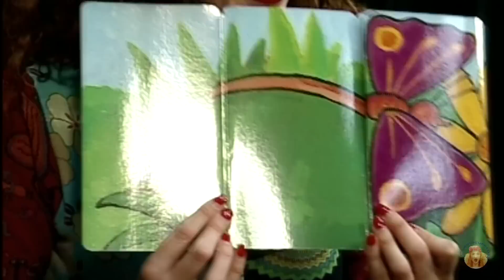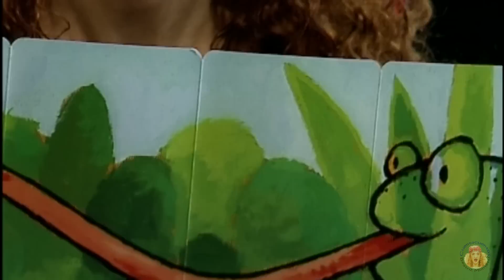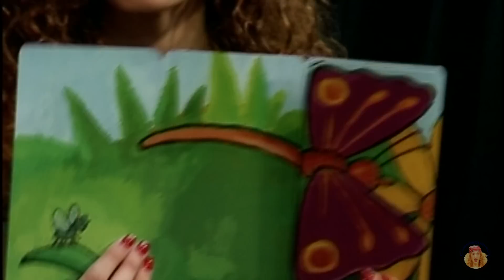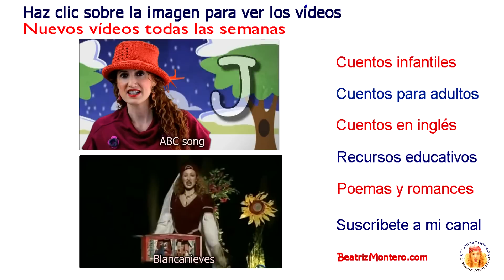Veo veo ¿Qué ves? - Cuentos, adivinanzas y juegos infantiles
Veo, veo. ¿Qué ves? Cuentos, adivinanzas y juegos infantiles. "Veo, veo" es un juego clásico de adivinanzas, transformado aquí en cuento. El juego "Veo, veo" es jugado por familias con niños pequeños, en parte para ayudarles tanto en la observación como en la familiaridad con el alfabeto. A menudo se juega durante un viaje en automóvil.
Una persona comienza por escoger un objeto que está a la vista, y dice "veo veo", iniciando la siguiente secuencia entre la persona que escogió el objeto, y los otros jugadores que intentarán adivinarlo:
-Veo, veo.
-¿Qué ves?
-Una cosita.
-¿Qué cosita es?
-Empieza por "C".
Todos los niños conocen las claves, y en cuanto alguien dice: "Veo, veo", de inmediato le responden todos con un "¿Qué ves?"; y así sigue el juego del acertijo visual ronda a ronda.
Beatriz Montero utiliza como soporte el desplegable "¿Un caracol?", de Guido Van Genechten, publicado por Edelvives en la colección "Veo, veo".

Recursos educativos. Todos los lunes y jueves nuevos vídeos. Narra Beatriz Montero

Bienvenidos al Canal de Cuentacuentos Beatriz Montero. Canal de vídeos de promoción y animación a la lectura y apoyo a la enseñanza. Recomendado para padres y docentes. Cuentos infantiles, poemas, rimas, recursos educativos y canciones infantiles para aprender y jugar con bebés, niños y niñas. Kids stories. Cuentacuentos también para adultos.

Beatriz Montero is a writer and storyteller from Spain. She is a coordinator and founder of the International Storytelling Network. She has given workshops in important institutions for teachers, and storytellers in London, Singapore, Holland, India, Malaysia, Thailand, Argentina, Mexico, Costa Rica, Uruguay, Venezuela, Dominican Republic, Brazil, Morocco, and Spain.

Grabado en los estudios El Día TV de Tenerife, España, en julio de 2014.